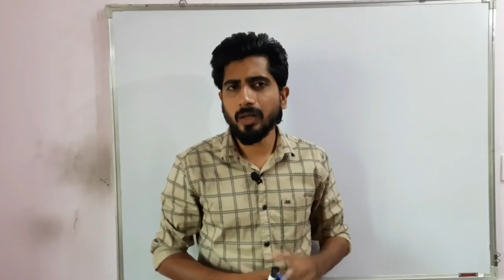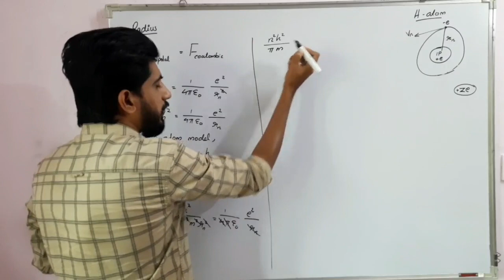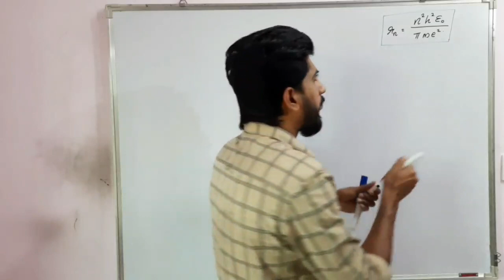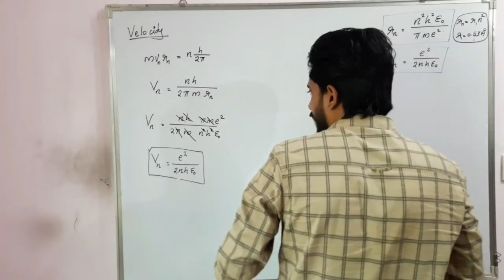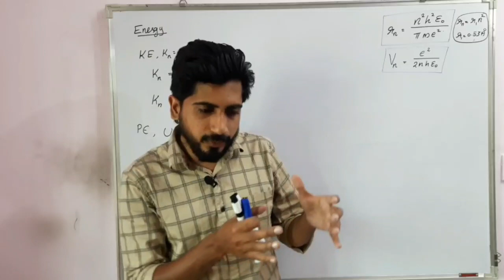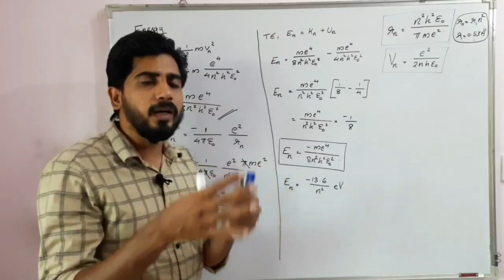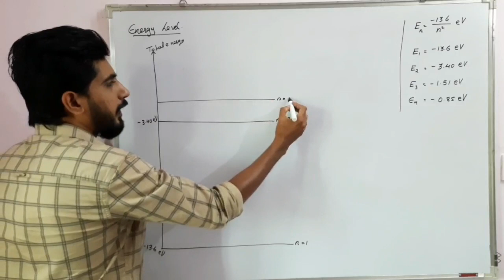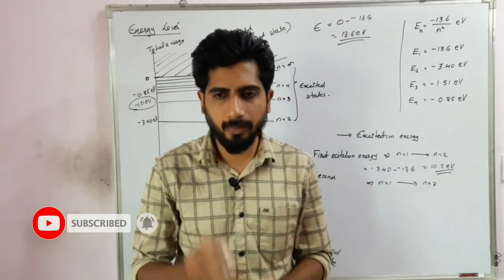Atoms in class 12 Physics | Lecture 2 | Focus Area + Non Focus Area